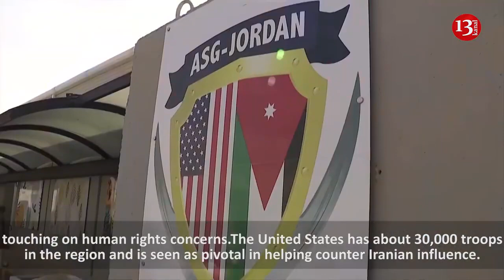Austin visits U.S. troops to start Mideast tour